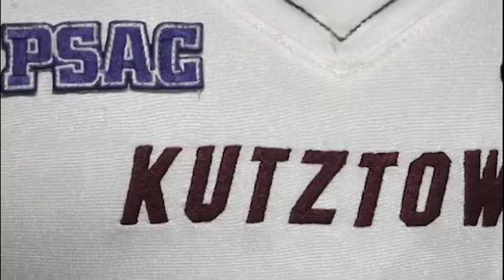Kutztown Golden Bear Football Vs Bloomsburg Huskies 2017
Catch the recap of KU's game with Bloom.  KU gets its first win at Bloom in 25 years!